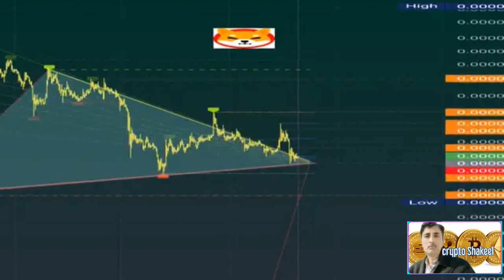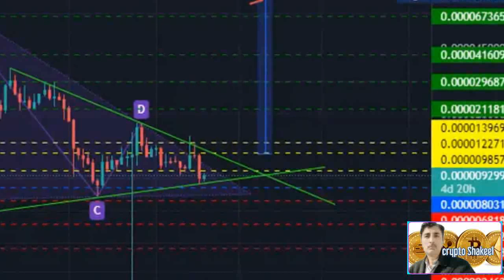Shiba Inu price prediction 19 Nov 2022, Crypto Shakeel, shiba shib coin today latest news & forecast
( Shiba Inu price prediction 19 Nov 2022, Crypto Shakeel, shiba shib coin today latest news & forecast) ♤About: Crypto Shakeel channel for only Crypto forex daily latest news analysis forecast prediction channel.i am Shakeel Akhtar Yousufzai last 16 years successful forex market trading. Daily forex market analyst. Free live forex signals provider. All information on the channel is provided in good faith, however we make no representation or warranty of any kind, express or implied, regarding the accuracy, adequacy, validity, reliability, availability or completeness of any information on the Crypto Shakeel channel. UNDER NO CIRCUMSTANCE SHALL WE HAVE ANY LIABILITY TO YOU FOR ANY LOSS OR DAMAGE OF ANY KIND INCURRED AS A RESULT OF THE USE OF THE CHANNEL OR RELIANCE ON ANY INFORMATION PROVIDED ON THE CHANNEL. YOUR USE OF THE CHANNEL AND YOUR RELIANCE ON ANY INFORMATION ON THE CHANNEL IS SOLELY AT YOUR OWN RISK. CryptoShakeel shibacoin crypto shiba coin,shiba inu coin,shiba inu coin prediction,shiba inu coin news today,shiba inu coin how to buy,shiba inu,shiba,shiba inu coin price prediction,how to buy shiba inu coin,shiba inu token,shiba coin analiz,shiba coin son durum,shiba coin son dakika,shiba coin yorum,shiba inu crypto shakeel,shiba inu coingecko, shiba inu latest news,shiba coin bitboy,shiba inu coin bureau,shiba cheeky crypto,shiba swap,shib coin,shiba coin geleceği,shiba inu latest news today,shiba coin yükselir mi,shiba inu coin prediction today,how to buy shiba coin,shiba coin 0.01,shiba coin ne olur,shiba coin artar mı,shiba coinbase,shiba coin live,shiba coin news